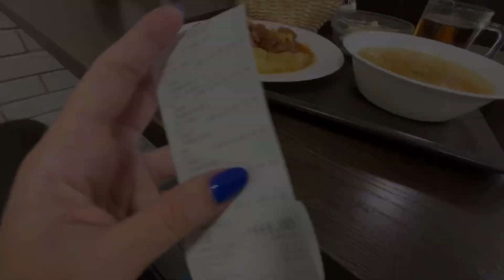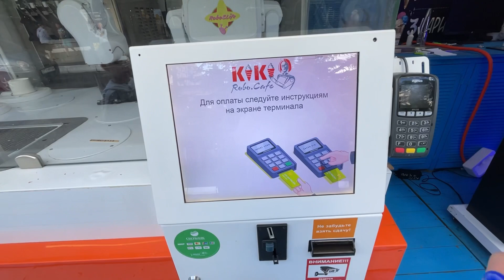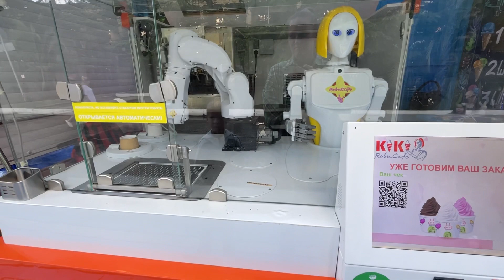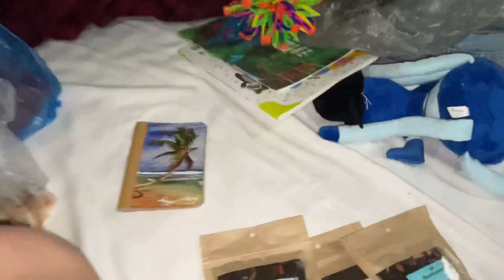VLOG:ОТПУСК ПОДХОДИТ К КОНЦУ/Собираем чемоданы